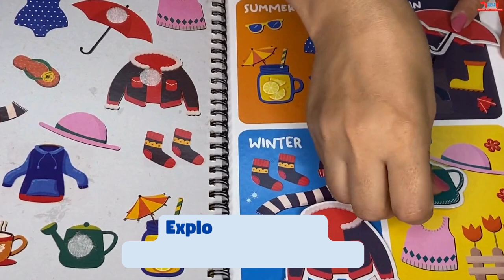My Preschool Busy Book \\ Quiet Book for Toddlers \\ Perfect For Preschoolers and Little Explorers.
Welcome to CocoMoco Kids, where we believe in making happier and smarter kids through PLAY! Our educational toys and games are designed to make learning and play time a joyful experience for kids of all ages. If you’re looking for thoughtful gifts and return gifts for your kids - you’re at the right place!

From DIY activity kits to fun-filled board games and puzzles, our products help children explore, create, and grow with every play session. Proudly made in India, Coco Moco Kids is your partner in finding the right games to engage your kids in screen-free playtime.
Offering the best games for your toddlers and kids, making learning as fun as possible through Geography Games, Arts & crafts, Educational Card Games, DIY Kits, Indoor Games, Puzzles, and More!

Some of our bestselling games are:
Human Body Floor Puzzle
Build Your Own City Car Track Set
Hop Around the World - Giant World Map
Montessori Busy Book for Preschoolers and Toddlers
World Box Geography Toy
Solar System Puzzle
Country Trump Cards Game
Pattern Blocks Geometric Shapes Puzzles
Soap Making Kits
Play Passports for Kids
World Map for Kids
Join us on an adventure where every video is a new opportunity to learn and have fun with your kids!